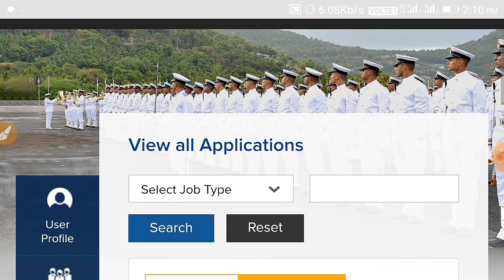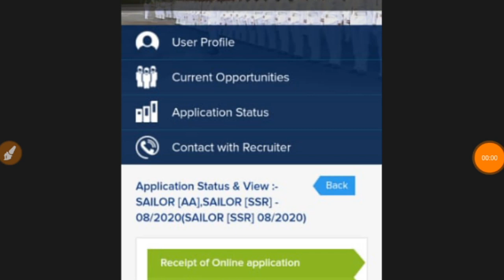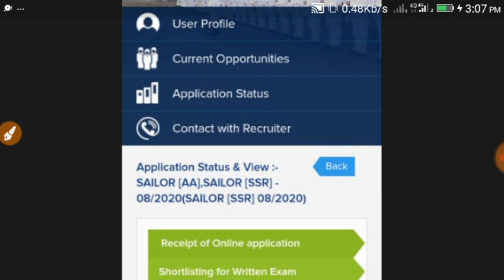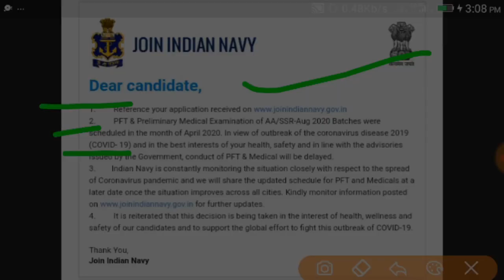NAVY AA/SSR RESULT OUT,HOW TO CHECK NAVY AA/SSR RESULT 2020,NAVY AA/SSR CUT OFF 2020,NAVY PFT ADMIT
जय हिंद दोस्तों आप सभी का स्वागत है!

*⃣*⃣PHYSICS SPEICAL *⃣*⃣
+++ENGLISH MEDIUM

THANKS

➡️ Rakesh

*⃣*⃣PHYSICS SPEICAL *⃣*⃣
 By Dk  sir ( ENGLISH Medium)

Dear
Any help and queries join  group